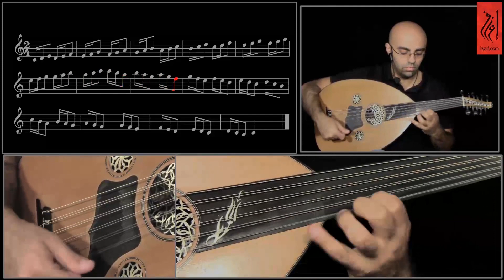تمارين تقنية متقدمة على العود | izif.com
تحتوي هذه الدورة على دروس متقدمة و تقنيات جديد و مفيدة لعازف العود , حيث تنقل العازف الى مستوى آخر و تجعله يفهم آلة العود بشكل أوضح.

تتكون دورة التمرينات و التقنيات المتقدمة على العود الذي يعطيها الأستاذ طارق الجندي من 11 درسا فيها 14 تمرينا مهما للإحماء قبل العزف و تمرينات لليد اليسرى و اليمنى و السرعة في عزف العود و مواقع النوتات على رقبة العود. و تعتبر هذه التمرينات مهمة جدا لأي عازف عود يرغب بتطوير التقنية  في العزف.